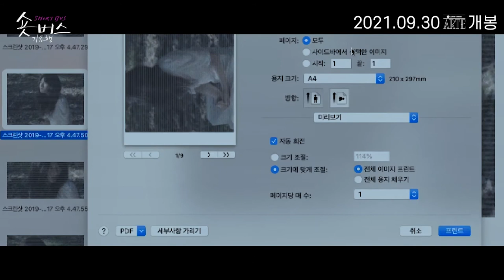[숏버스 기묘행] 단편영화 에케호모, 이 사람을 보라 트레일러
당신이 꿈꾸던 숏필름 유니버스 세 번째 숏버스 기묘행의 에케호모, 이 사람을 보라 트레일러를 공개 합니다 😘

𝑺𝒚𝒏𝒐𝒑𝒔𝒊𝒔📝
불법 촬영물로 인터넷 방송을 하는 BJ 보이지.
방송이 자기 뜻대로 되지 않던 찰나,
수상한 기운을 느낀다.

감독 | 현명우
배우 | 이정현 • 안태주
15세 이상 관람가

🎬 9월 30일, 다가오는 숏버스 기묘행에 탑승하세요~🚌💨💨